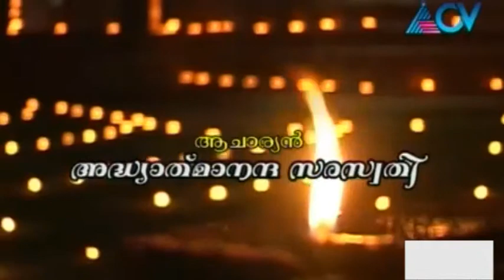Chinthadeepam | Episode 15 | 30th January 2015 | Full Episode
Chinthadeepam is a Malayalam spiritual show aired exclusively on ACV. The show takes a deep dive in explaining the Bhagavad Gita and how the common man can live by its teachings.
The show’s focus is more at the teachings in the Bhagavad Gita from a philosophical standpoint and not a religious standpoint.ACV or Asianet Cable Vision is a cable TV channel in Kerala that is part of Asianet Satellite Communications Ltd., the largest cable network services and broadband internet company in Kerala. The ACV group of channels also include Rosebowl, Jukebox, Medley, and Utsav. ACV News is localised among 40 cities and towns that dot the breadth of Kerala.